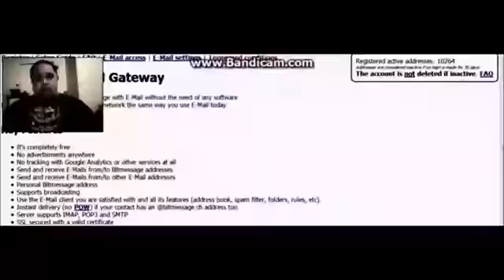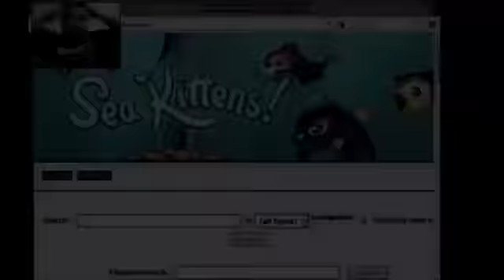Buck Breaking Hidden, Untold, History Visit Black Houston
Buck Breaking Hidden, Untold, History
Visit Black Houston
Visit Black Houston is the Ultimate Travel Guide for arts, entertainment, shopping, and exotic cuisine.

Category
Travel & Events
License